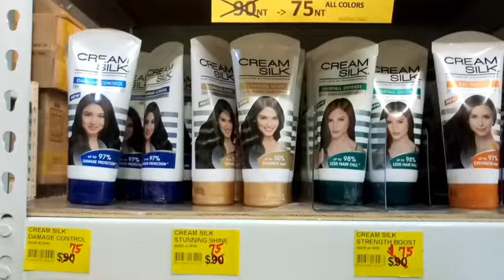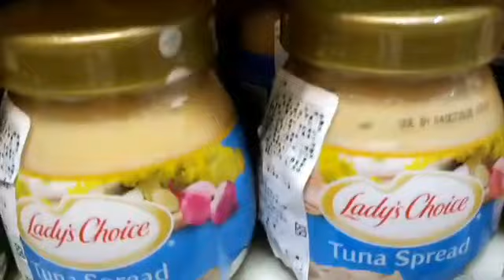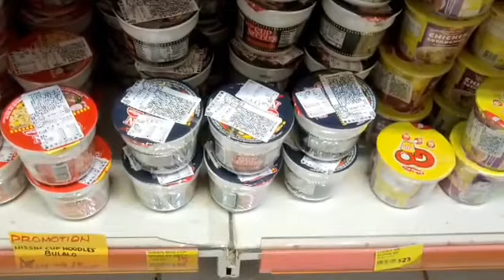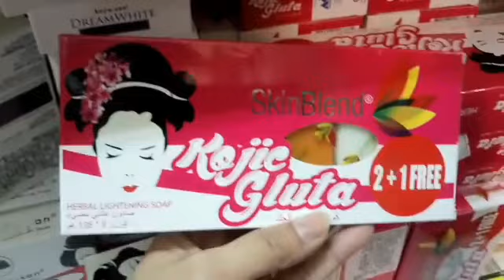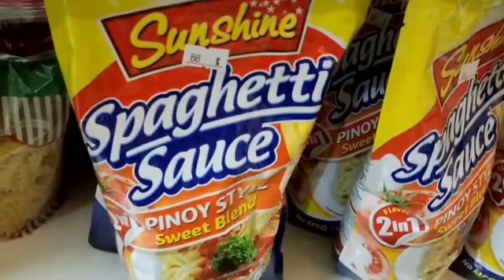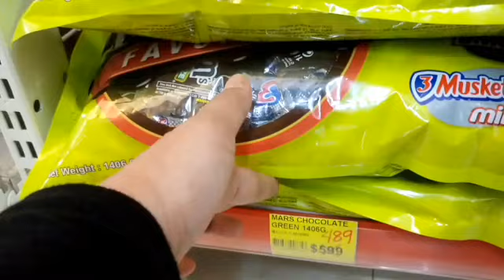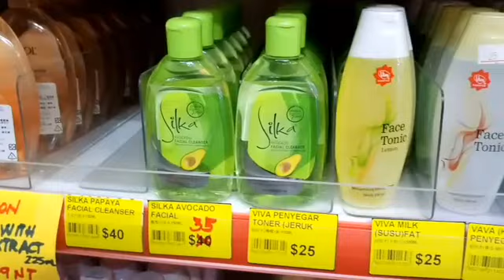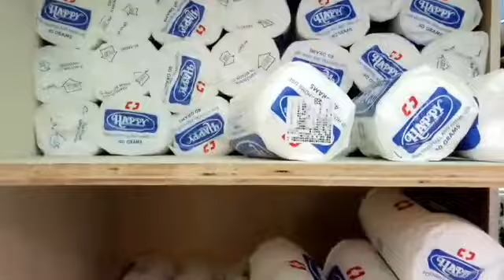PINOY GOODS IN TAIWAN